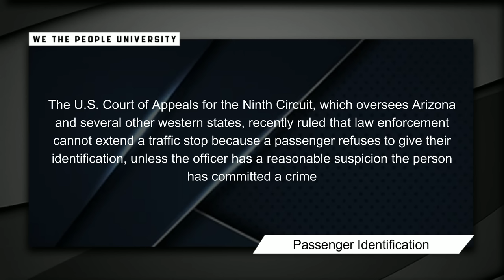Cop Barked Up The Wrong Tree | The Passenger Let Him Have It | Guess What Happened!